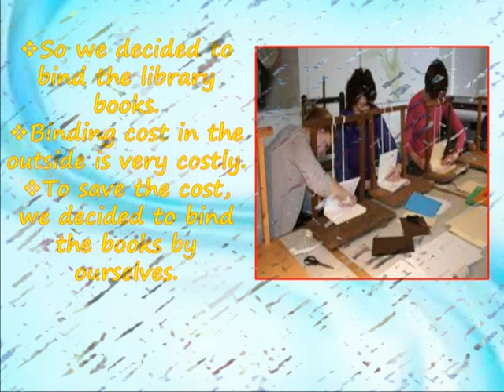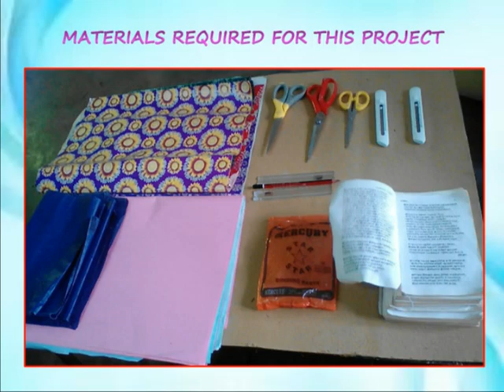JEEVITHA KGBV KURICHI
KGBV RESIDENTIAL SCHOOL,AMMAPETTAI  BLOCK,
KURICHI, ERODE-638314
HARD COVER BOOK BINDING